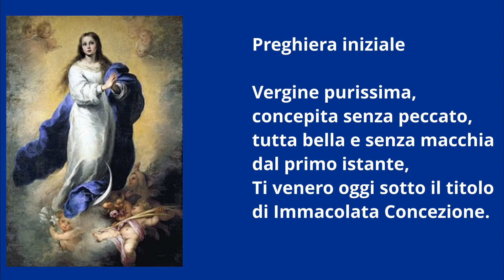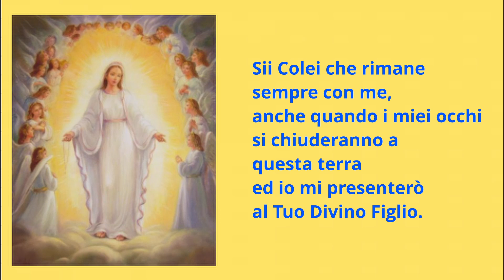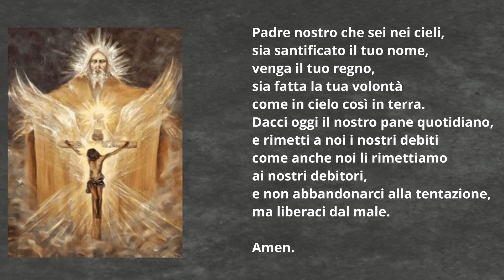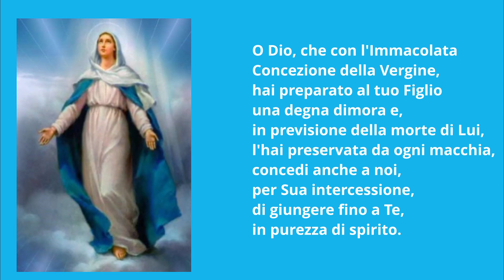Novena a Maria Immacolata OTTAVO GIORNO